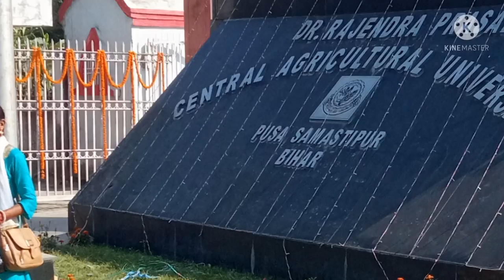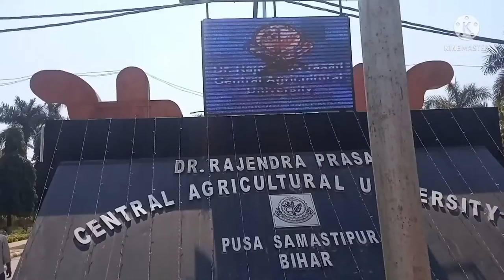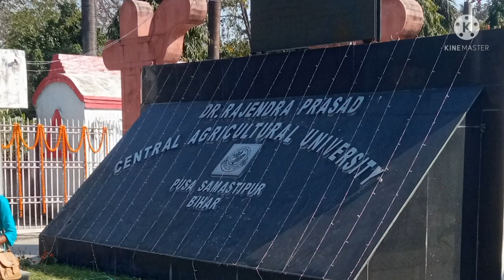DR RAJENDRA PRASAD CENTRAL AGRICULTURAL UNIVERSITY PUSHA SAMASTIPUR BIHAR INDIA KISAN MELA 2022